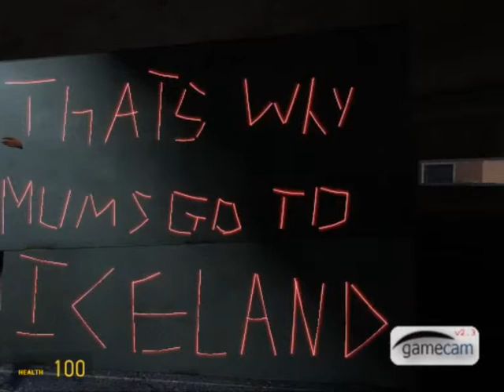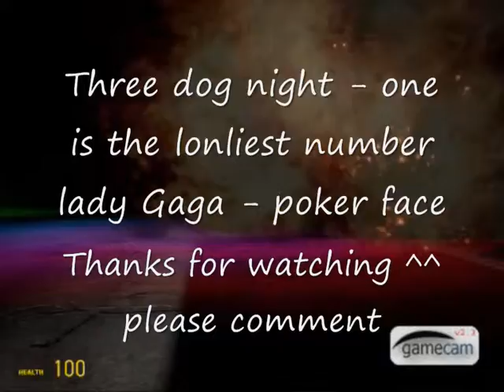Random happenings: The exam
A short story about an exam at school, once again i stuck to the truth, please comment!!